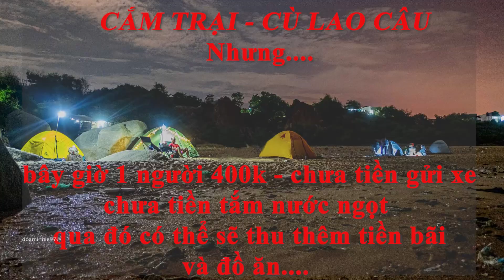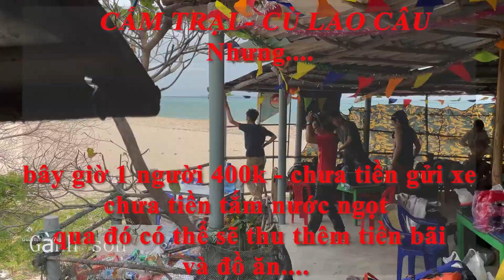Du lịch Cắm Trại CÙ LAO CÂU - HÒN CAU Bình Thuận Phan Thiết những chuyện cần lưu ý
Du lịch Cắm Trại  CÙ LAO CÂU - HÒN CAU Bình Thuận Phan Thiết những chuyện cần lưu ý đầu năm 2022